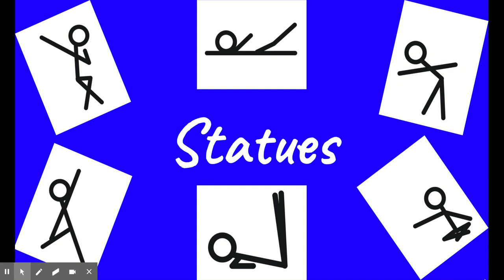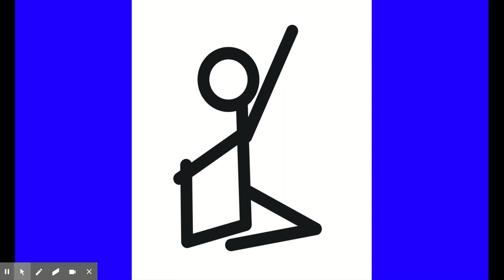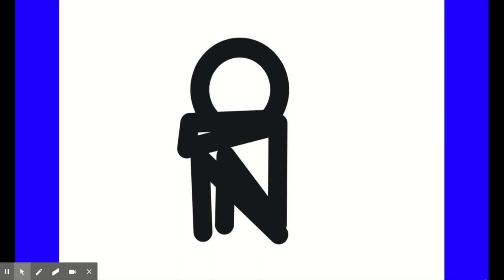Statues - Google Slides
Statues Game Corelli: Concerto Grosso in B Flat, Op. 6/11 2. Allemanda:Allegro